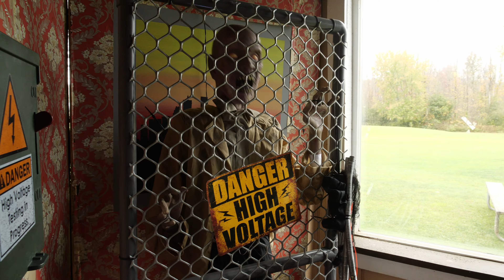Spooky Hollow Festival - 10/14/2023